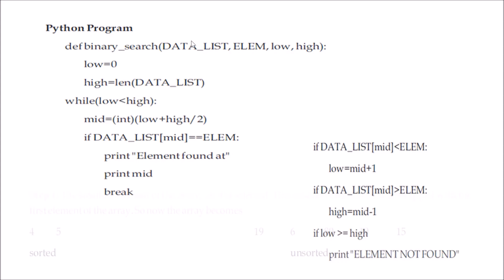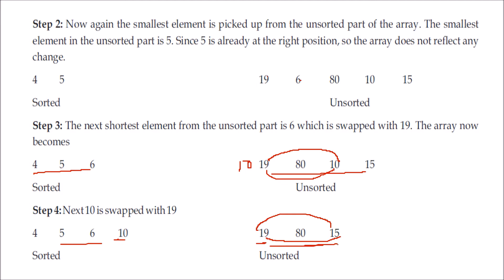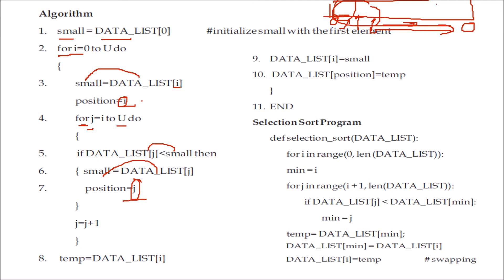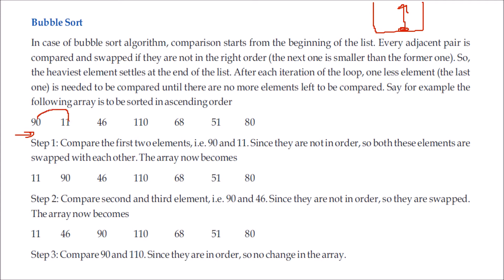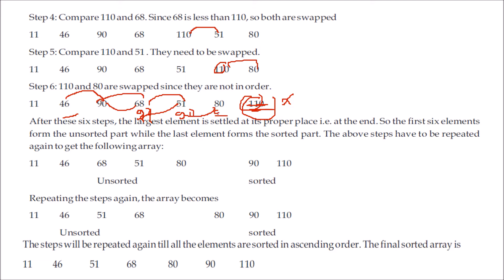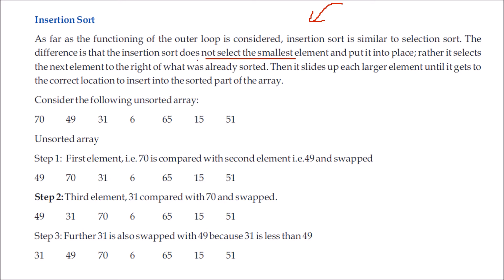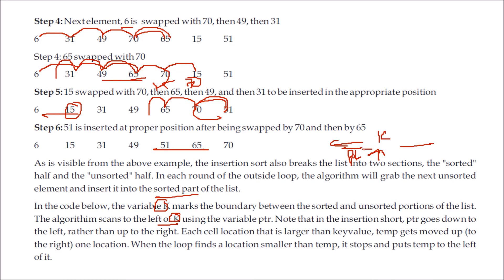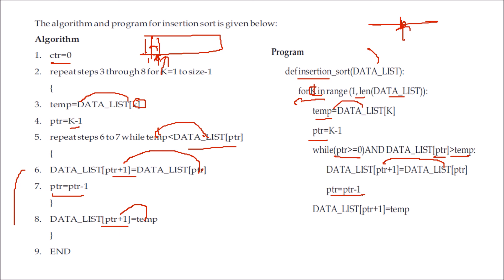SORTING WITH ALGORITHM AND CODE IN PYTHON | SELECTION | BUBBLE | INSERTION HINDI URDU